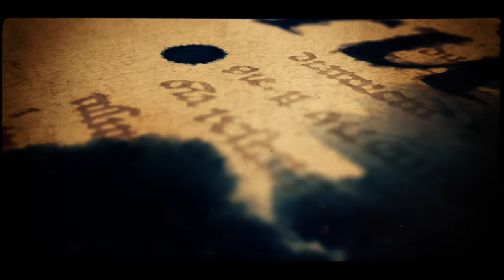Christian Marquez & Virginia Gomez, Sebastian Misse & Andrea Reyero, Russian Tango Congress 2016